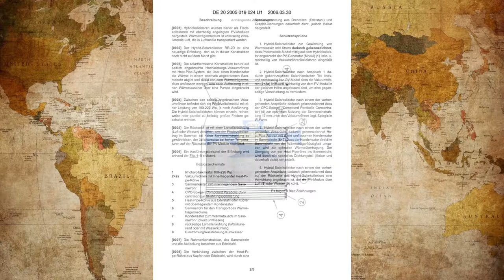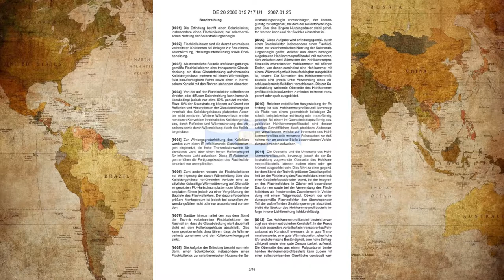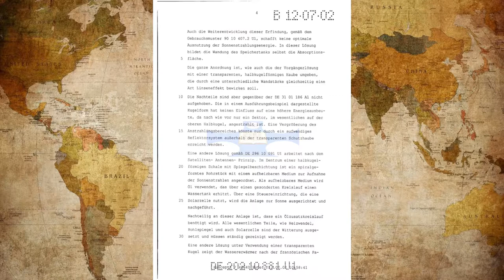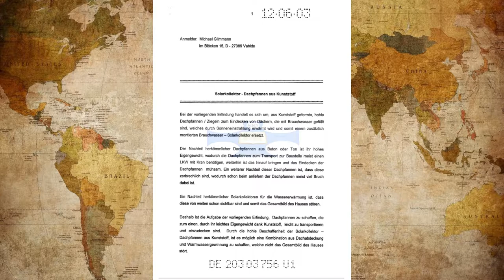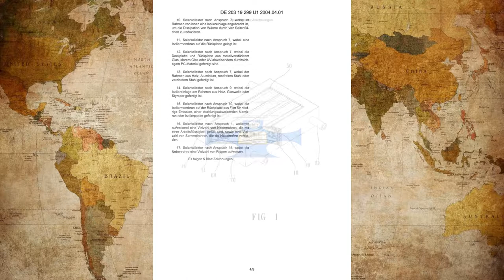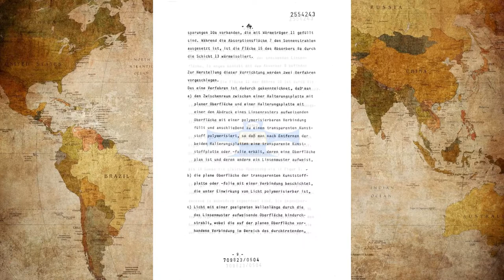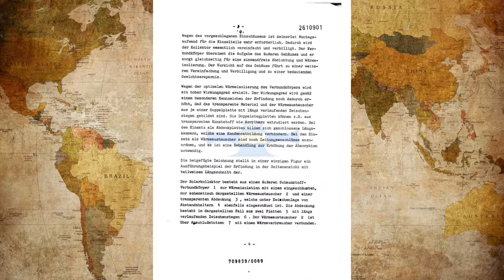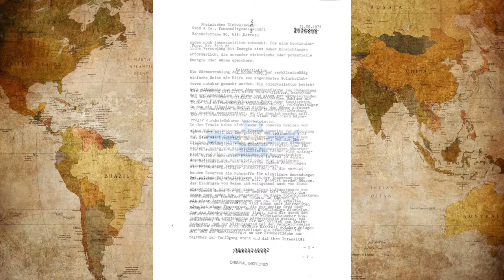Solar Collektor Creation,inventions Episode 5 Step 2 2134512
new ideas,new,made in,gemany,made in usa
Solar Parabolic Dish Concentrator,How to Build a Solar Collector ,
Bulding a solar collector,Solar Air Heater,SOLAR FURNACE HEAT COLLECTOR FREE ,
Homemade solar collector,solar collector homemade
Solar Collektor,Free Energy 100% , How make solar,

solar collector
Hewalex Flat Collector Solar Panel
Solar package Premium Plus 6,3 M²
Solar Boiler proEco Hydra Length 100
Solar System Autark XXL 520WP Set Solar Solar – 2000WP
Pack of 8 Offgridtec® 250 W Poly 36 V Solar Panel
Solar System Autark M Master 200 W Solar – 1000 W AC Power 12 V/230 V
MISOL 10 Evacuated Tubes, Solar Collector of Solar Hot Water Heater, Vacuum Tubes, new
Spa 58/1800 mAh 10 N Tube Collector Set for Flat Roof
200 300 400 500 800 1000 L L Drinking Water Reservoir solar Storage

What is patentcatalog?

p.s.